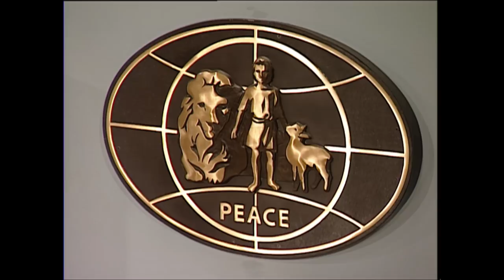Closing message: Steve Veazey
President Steve Veazey offers his concluding thoughts and guidance for the future at the closing service of the 2019 World Conference on April 13, 2019.